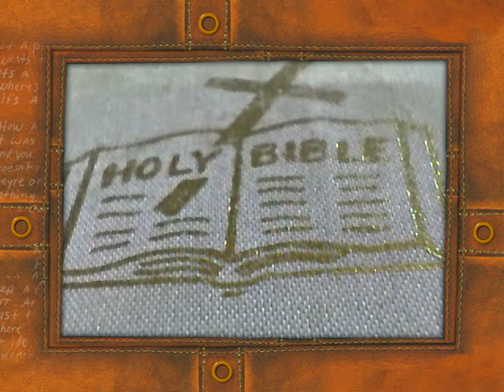2Chronicles Chapter24/Bible Study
2Chronicles 24V19 He sent prophets to them to bring them back to him and they testified against them but they would not hear.